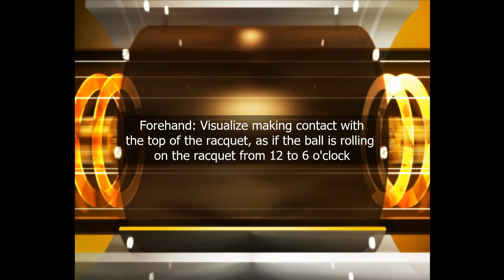May 31 2022 Tennis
Another day of working at tennis, another day of learning and summarizing what I learned